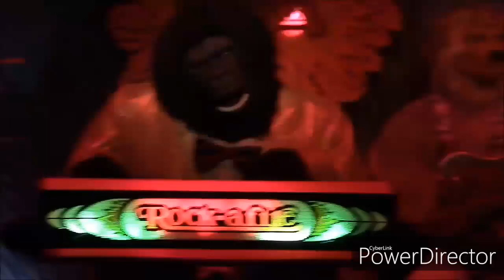(YTP) - You can do that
I am from Brazil, and I love The Rock-afire Explosion.

This video was made just for fun; I love creating this content.
*I do not own The Rock-afire Explosion or anything in the video.